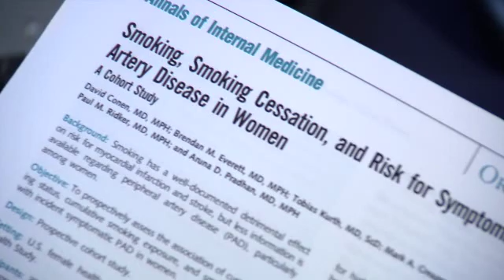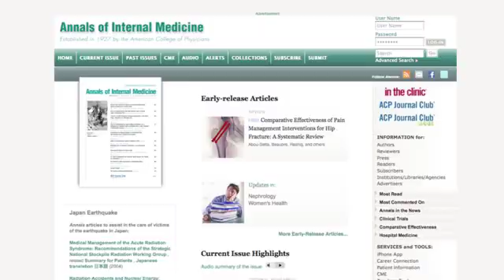Women who Smoke Cigarettes have a Greater Risk of PAD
A study In the Annals of Internal Medicine found that women who smoke cigarettes had ten times the risk for developing peripheral artery disease or PAD than women who never smoked.